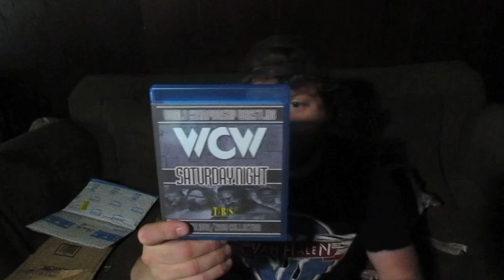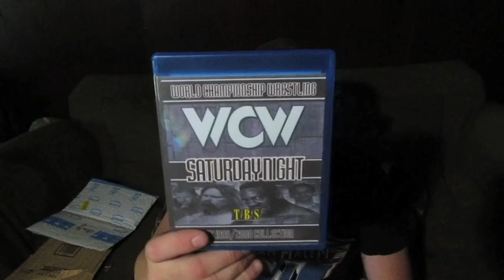MY 700TH VIDEO SPECIAL